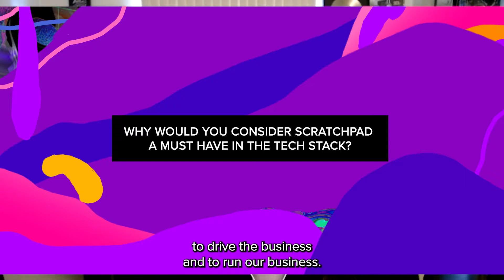How Scratchpad Helps RevOps Pros Drive Adoption, Build Processes and Implement Policy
“From a RevOps perspective, selfishly it [Scratchpad] drives adoption.”

Rosalyn Santa Elena, VP of Global Revenue Operations, shares how easy it is to build sales processes, implement policy, and create templates for sales teams to follow using a tool that feels very natural for a salesperson.

You can sign up and use Scratchpad in less than 30 seconds via Chrome plugin or as a webapp. Scratchpad instantly connects to Salesforce and gives salespeople the fastest experience to access and update Salesforce and manage their day-to-day sales workflow.